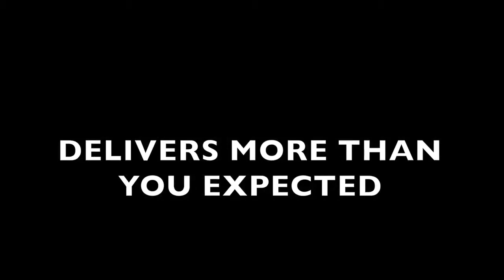Celebrity Sangeet hosted by Chennai Event Entertainers Nandhini and Thamizharasan at Quality Inn Sab